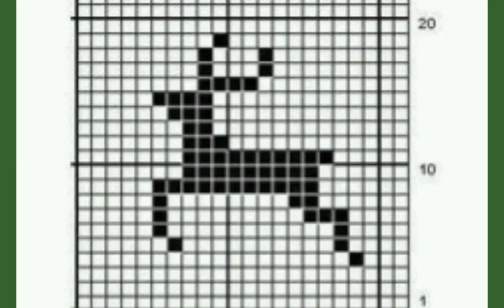Lovely deer graph collection for sweaters and embroidery design/ graph collection for kids sweater